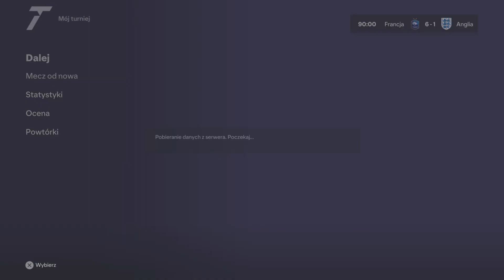⚽ EA FC 24 - TURNIEJ REPREZENTACJI ⚽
Nazwa na discord:
Creeper YT Game㋡ # 7084